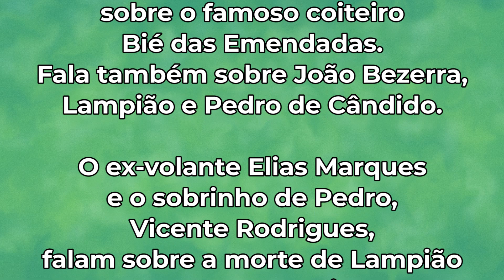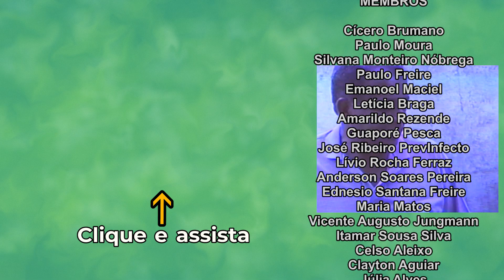Bié das Emendadas e Angico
Depoimentos concedidos ao pesquisador Alcino Costa.
O Sr. Dalvo Bezerra fala sobre o famoso coiteiro Bié das Emendadas.
Fala também sobre João Bezerra, Lampião e Pedro de Cândido.
O ex-volante Elias Marques e o sobrinho de Pedro, Vicente Rodrigues, falam sobre a morte de Lampião e o cerco a Angico.